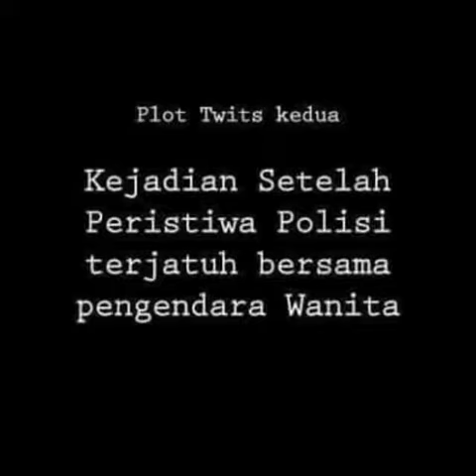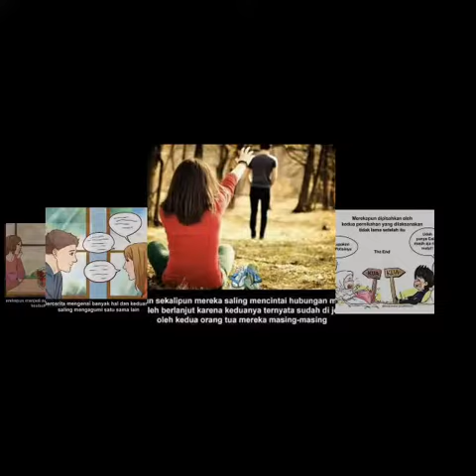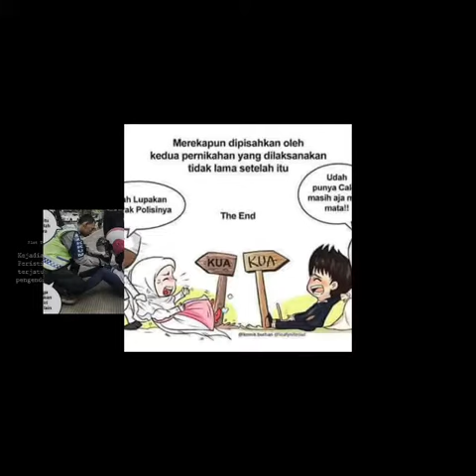Polisi'Jatuh cinta sama.....